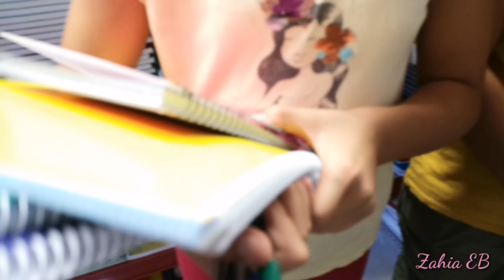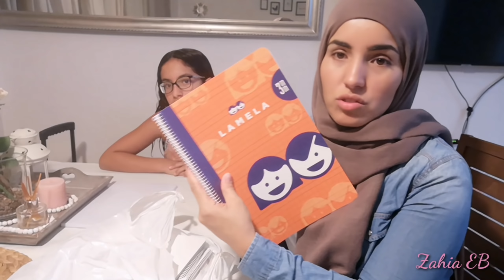Compramos material escolar📚 colas de 1h🤪// segundo día del cole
■Música del video: Biblioteca de youtube